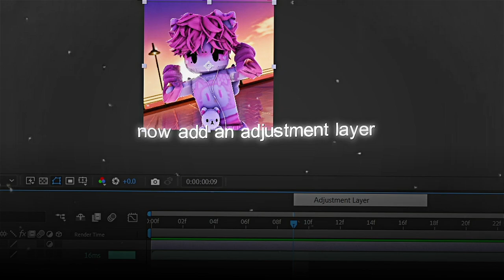glowy cc ~ after effects